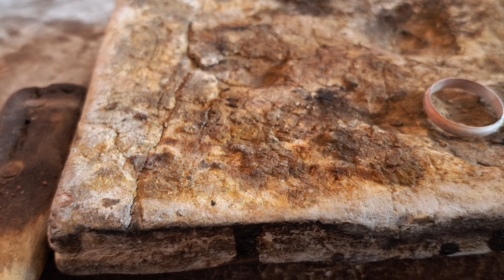How To Make This sunflower Desin ladies Bracelet |new desin silver bracelet making